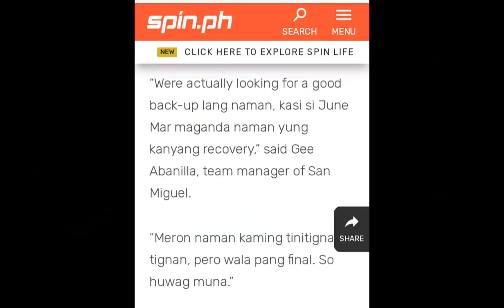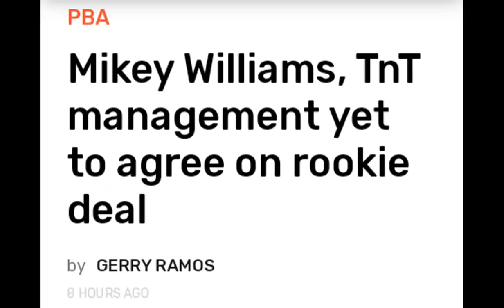SMB MAY NAPILI NG BIG MEN| JALALON FOR FERRER TRADE| TNT MAY PROBLEMA NGA BA | BELGA TO NEX LUMABO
08:40 Shout outs
00:08 SMB may listahan na ng big men na itatryout
02:16 Jio Jalalon for Kevin Ferrer trade
04:34 TNT may problema nga ba sa contract ni Mikey Williams
06:40 Belga to NLEX lumalabo na